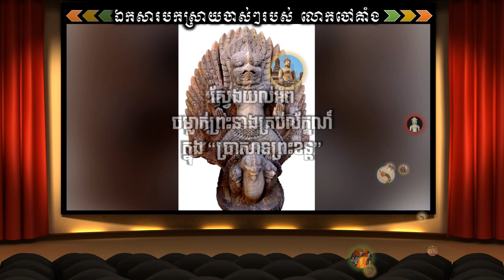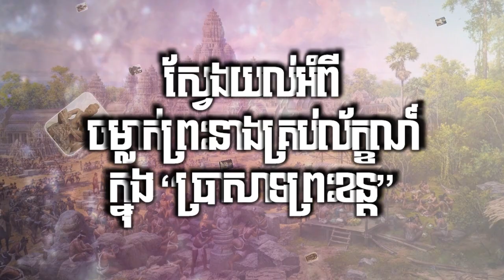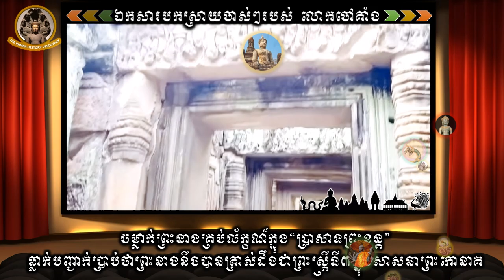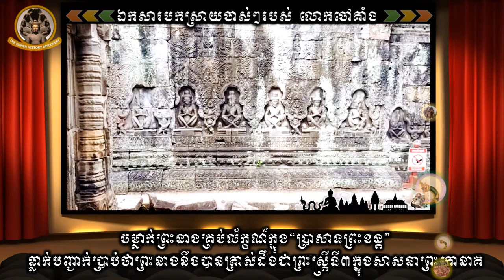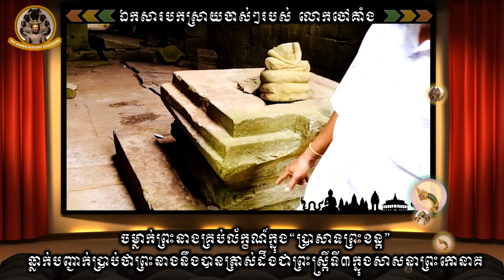KBR-61 ចម្លាក់ព្រះនាងគ្រប់ល័ក្ខណ៍ក្នុងប្រាសាទព្រះខន្តPerfect Princess Sculpture in Preah Khan Temple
KBR-61 ចម្លាក់ព្រះនាងគ្រប់ល័ក្ខណ៍ក្នុង“ប្រាសាទព្រះខន្ត”
Perfect Princess sculpture in "Preah Khan Temple"
ประติมากรรมเจ้าหญิงที่สมบูรณ์แบบใน "วัดพระขรรค์"
Tác phẩm điêu khắc công chúa hoàn hảo trong "Đền Preah Khan"
Sculpture de princesse parfaite dans "Preah Khan Temple"
完美的公主雕塑在“圣剑寺”
「プレアカーン寺院」の完璧な王女の彫刻
"프레아 칸 사원"의 완벽한 공주 조각
"प्रिये खान मंदिर" में परफेक्ट राजकुमारी की मूर्ति

*** ផលិតដោយ ***
✍️ប្រភពដកស្រង់: លោកតាចៅគាំង ChaoKang បទសម្ភាសន៍វិទ្យុខ្មែរប៉ុស្ត៍ ស្មារតីអតីតកាលស្រៈ Preah Neang Krop Leak Channel
🤝ដៃគូរសហការណ៍: The Khmer History Documentary

HistoryOfCambodiaKHD, KHDPreah_Kaoneak PreahkaoneakHistory Kingdom of Wonderful Great Empire Temples of Angkor Siem Reap Cambodia Khmer Historical Time By Chao Kiang Building Angkor Method How Cambodian Empire Khmer Born Brief History of Cambodia Cambodia History Khmer History Timeline